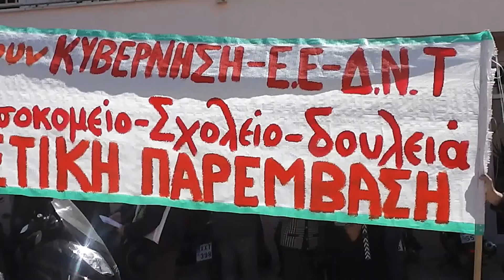mypreveza: Συλλαλητήριο-Πορεία για το Νοσοκομείο